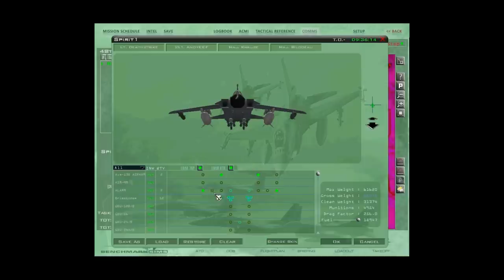A very British BMS briefing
An old unlisted video i've decided to release to the world!